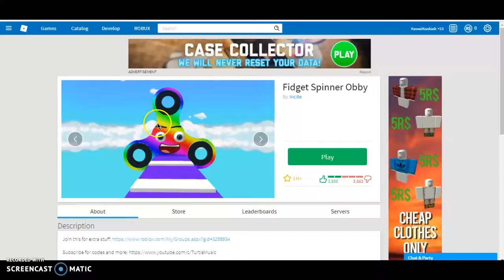My First Obstacle (FAIL)